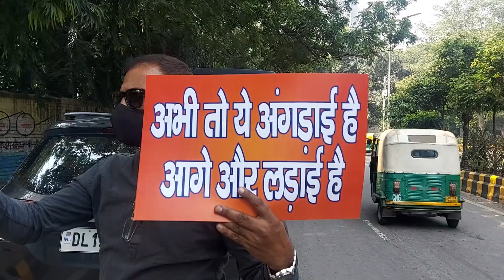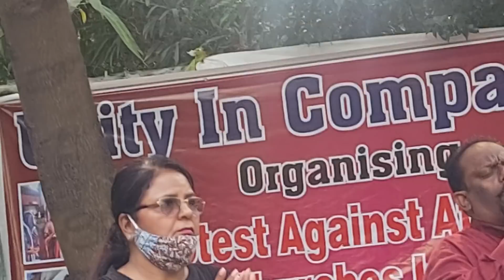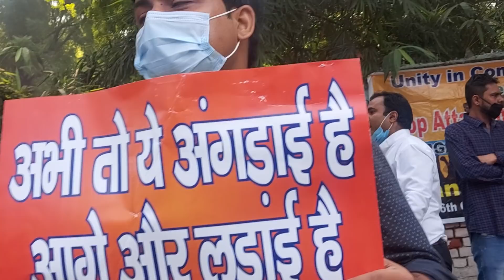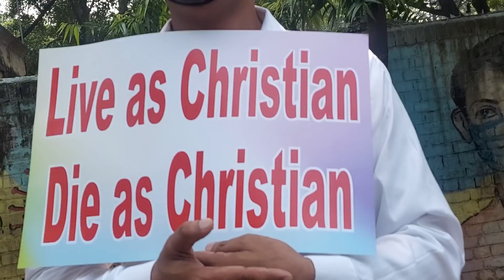live.. दिल्ली के जंतर मंतर पर मसीही समाज द्वारा चर्चों और मसीहो पर हो रहे हमलो का शांतिपूर्ण विरोध।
मेरे हिन्दी चैनल "Brother Raj Massey" में आपका स्वागत है। सबसे पहले मैं आप सभी हृदय से धन्यवाद करता हूँ, कि आप सभी ने मुझे अपने स्नेह, आदर और साथ दिया है। परमेश्वर आप सभी को  आशीष दें और आपको आत्मिक उन्नति प्रदान करें। मेरे इस चैनल का और मेरा (Pastor Raj Massey का) यह उद्देश्य है, कि आपको बाइबल की अधिक से अधिक जानकारी मिल सके और आप बाइबल के उन भेदों को समझ सकें जिनका समझना बहुत कठिन कार्य है। मैं अपनी पूरी कोशीश करूंगा, कि वफादारी और ईमानदारी से आपको परमेश्वर के वचन से अवगत कराता रहू। आपके पास यदि कोई टॉपिक है और आप उस टॉपिक के ऊपर वीडियो में कुछ देखना और सुनना चाहते हैं तो मुझे मैसेज के द्वारा सूचित करें ताकि मैं आपके विषय के ऊपर भी कोई वीडियो बना सकु। किन्तु यदि कोई विषय ऐसा होगा जिस से कि बहस हो या किसी Pastor  का अपमान हो तो ऐसी वीडियो मैं नहीं बना पाऊँगा उसके लिए मैं क्षमा प्रार्थी हूँ।
धन्यवाद।

Raj kumar masih
A/c no.

SBI south patel nagar branch

धन्यवाद।

Raj kumar masih
A/c no.

IFSC:SBIN0017025